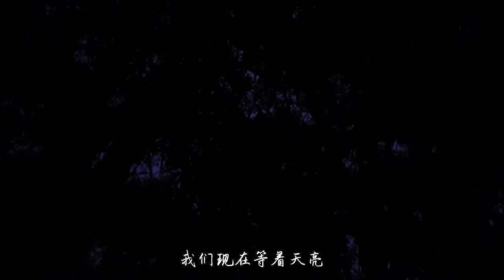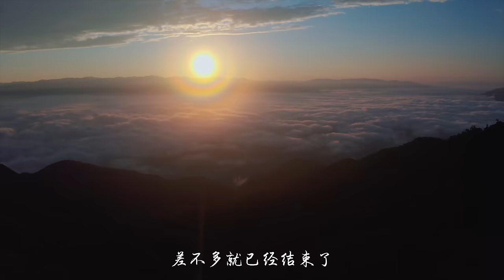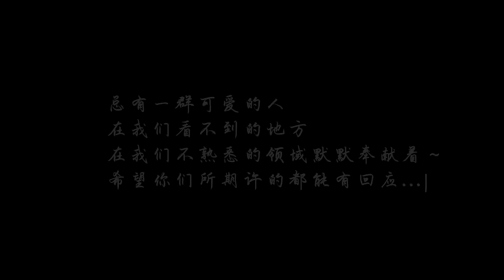云南高黎贡山有一群可爱的人，守护着中国野外少于150只的天行长臂猿【滇西小哥】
在我的家乡云南保山，有一种生存在云南且极度濒危，在中国野外少于150只的本土物种—天行长臂猿。
而在云南的高黎贡山，有一群可爱的“护猿人”，守护着這些长臂猿們，这次的vlog有点不一样，我跟着一起进了高黎贡山，带大家一起去一趟云端护猿基地，了解一下这一帮最可爱的深山护猿人和他们守护的天行长臂猿！

My hometown Baoshan, Yunnan is home to a group of extremely endangered species - the skywalker hoolock gibbons. There are less than 150 of them alive in the wild at the moment.
However, deep in Gaoligong Mountain, Yunnan, there is a group of adorable and respectable "Gibbon Protectors" protecting these endangered animals. Today's vlog is a bit different. I went into Gaoligong Mountain and visited Cloud Mountain Conservation. I was lucky enough to get to know these respectable protectors as well as the skywalker hoolock gibbons that they are protecting!